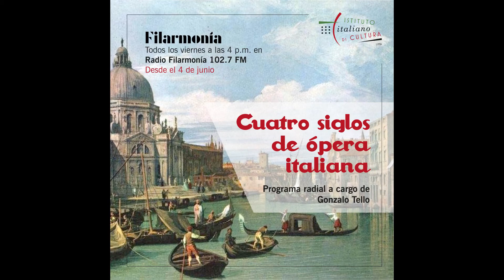Cuatro siglos de ópera italiana - 18/06/21 - Cap. 3/12